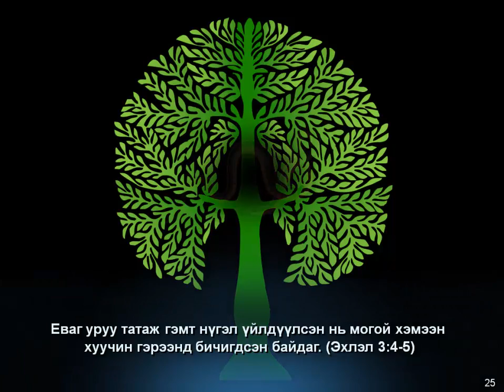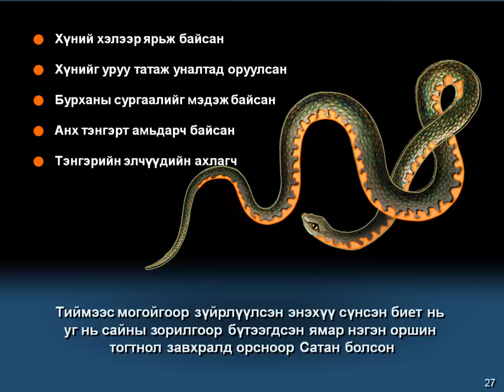37 Эх Үндэст Нүгэл